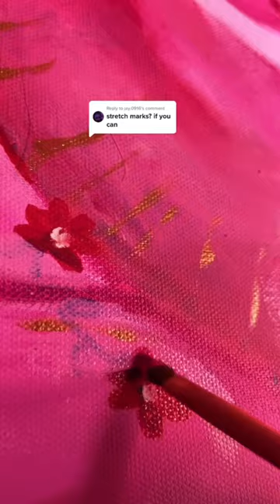painting insecurities 💕stretchmarks